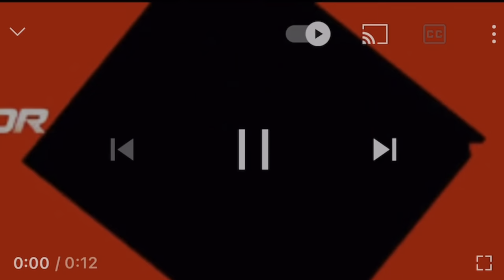Prank with Sohib Khan😂❤️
Prank with Sohib Khan😂❤️ best moments with my all friends 🥺